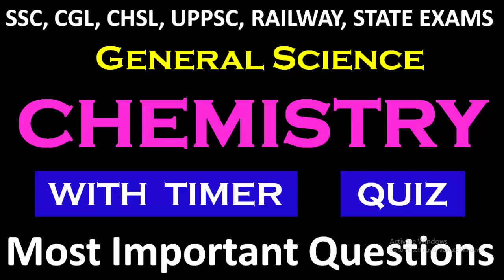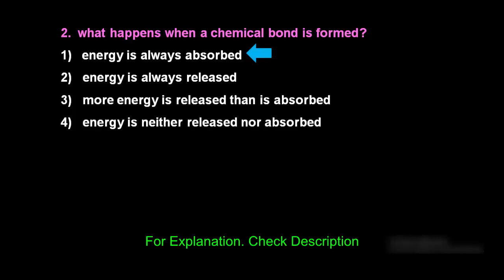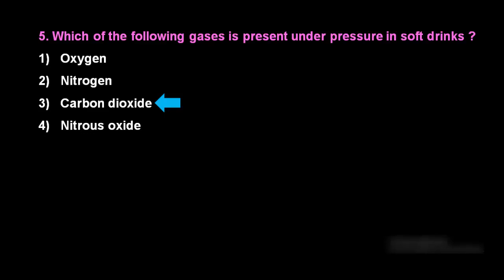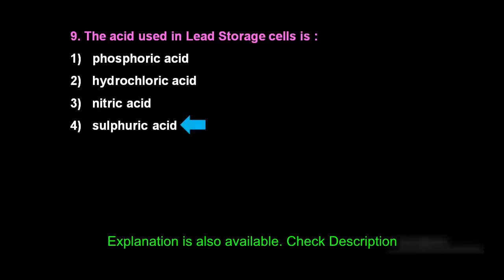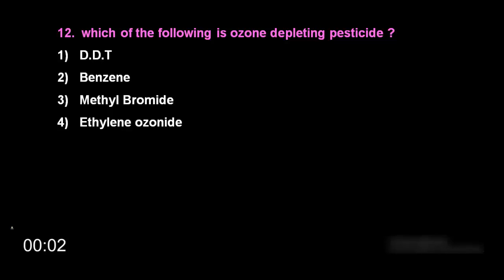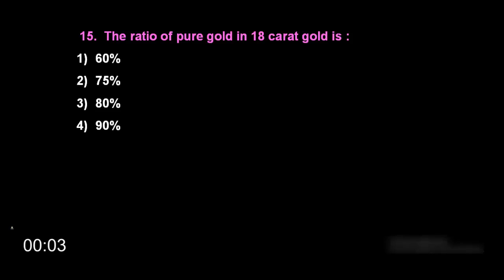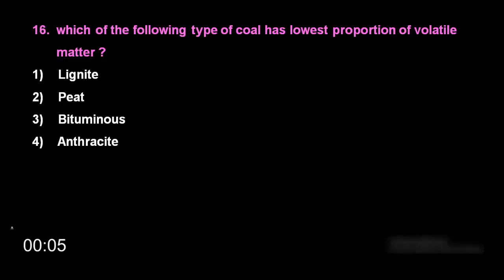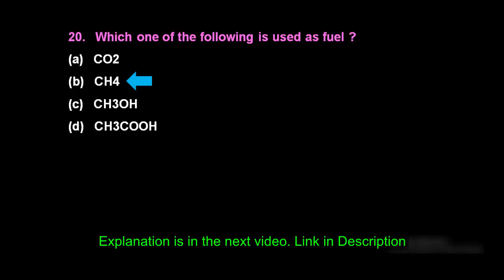General Science Gk : Chemistry | Science Expected Question | GK Tricks in Hindi/English | Quiz/mcq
Think HIGH